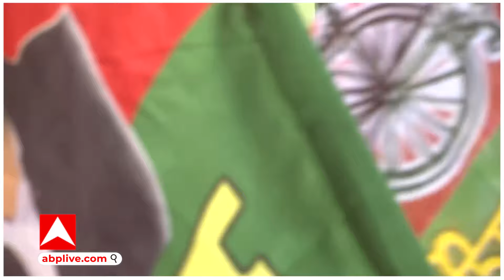Bharat Jodo Yatra: आगरा में दिखा यूपी के दो लड़कों का जलवा, भीड़ देखकर हो जाएंगे हैरान